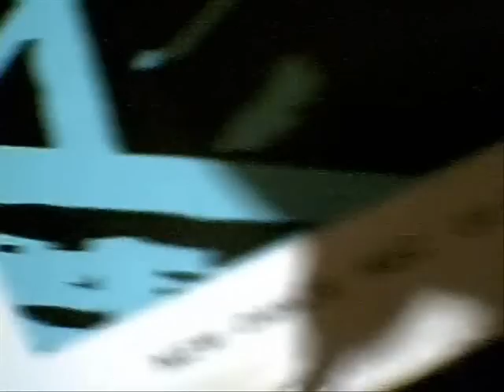Front 242 Body To Body EP Maxi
Front 242 Body To Body EP Maxi Play it Again Sam New Dance  009 Bruxelles pressing Belgium finest this is not cheese music lol